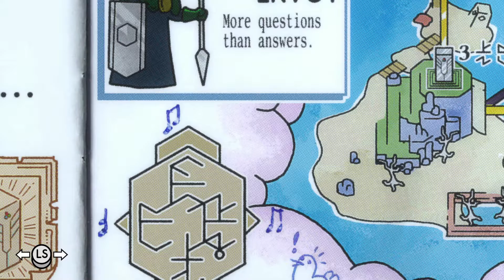Tunic | HAIL THE DIRECTIONAL CUBE | Part 30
The part in which we'll only go that far.